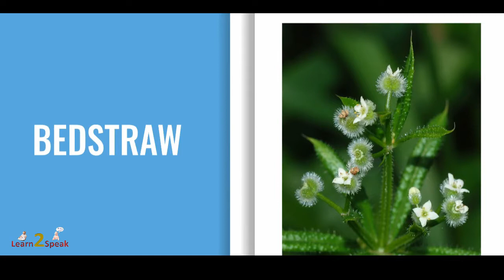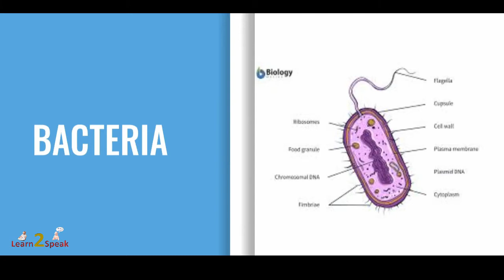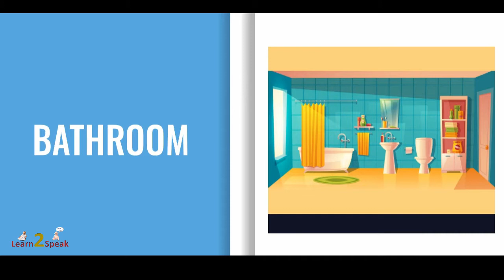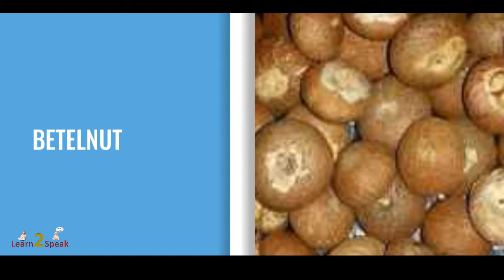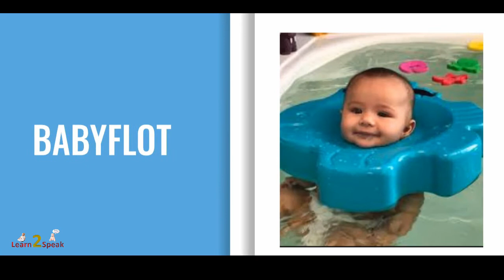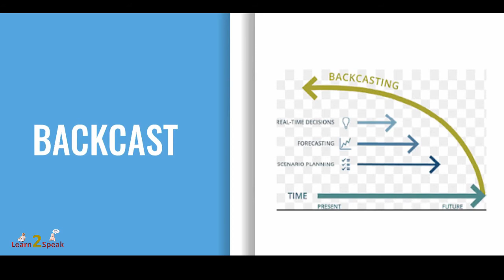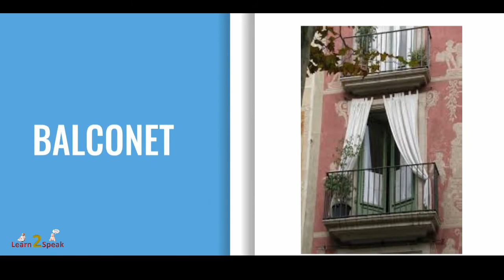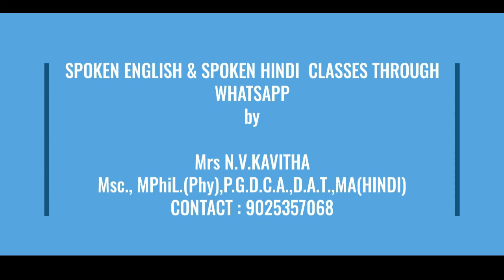8 LETTER WORDS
FOR SPOKEN ENGLISH & SPOKEN HINDI  CLASSES THROUGH WHATSAPP
by
Mrs N.V.KAVITHA
Msc., MPhiL.(Phy),P.G.D.C.A.,D.A.T.,MA(HINDI)

-- LOWER CASE ALPHABETS in ENGLISH
--- Two Letter Words in English || Learn Phonics for Kids|| Learning video for Kids
--- Part-1: Three Letter Words in English || Learn Phonics for Kids|| Learning video for Kids
---Part-2: Three Letter Words in English || words on things|| Learning video for Kids
---Part-3: Three Letter Words in English || Action words|| Learning video for Kids
Four Letter Words in English || Learning video for Kids
Five Letter Words in English || Learning video for Kids
A to Z words in English || Learning video for Kids
Six Letter Words in English || Learning video for Kids
Days of the week in English || Learning video for Kids
Names of Flowers in English || Learning video for Kids